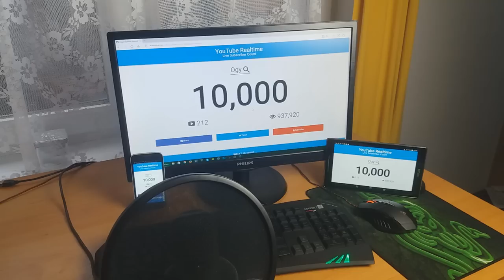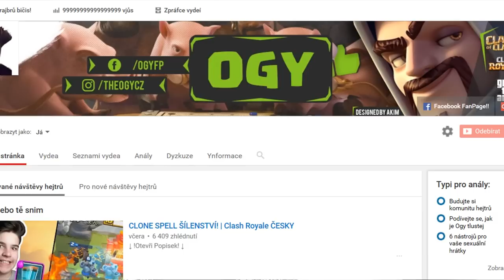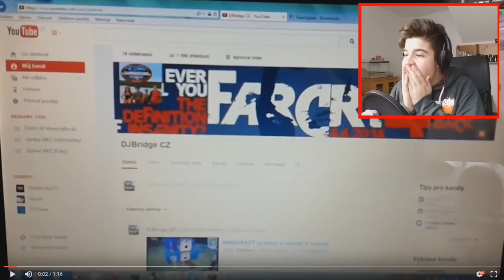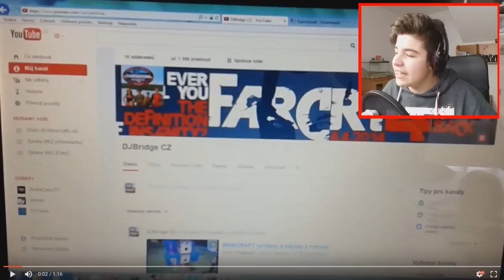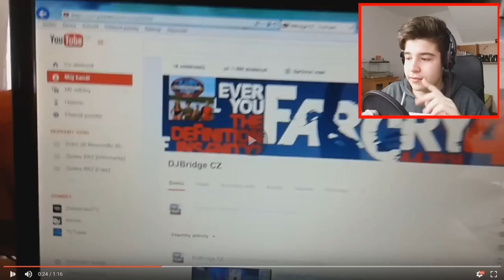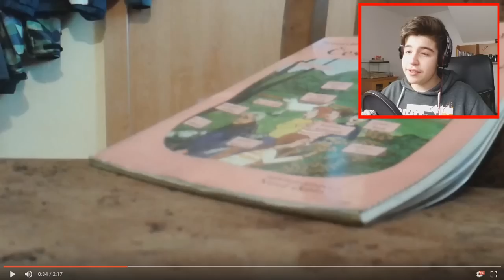10.000! | REAKCE NA STARÁ VIDEA! | OGY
↓ !Otevři Popisek! ↓

Co dodat.. Miluju vás! :3

  theogycz

  ►Komentář
  ►Pokud chceš, sdílej mě na sociálních sítích ;)
 ►Hudba ve videu:
Outro -  Galantis - No Money (T-Mass Remix)
Pozadí - Nějaký NCSko :D (sorry)
►Nejčastěji kladené otázky: